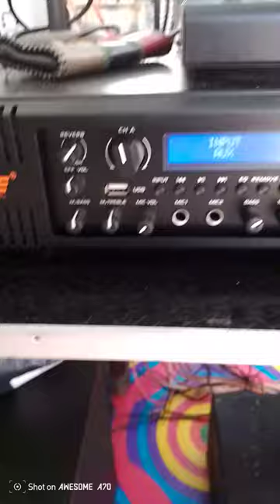ITEL A70 VIDEO TEST